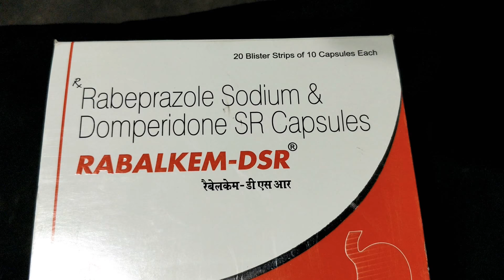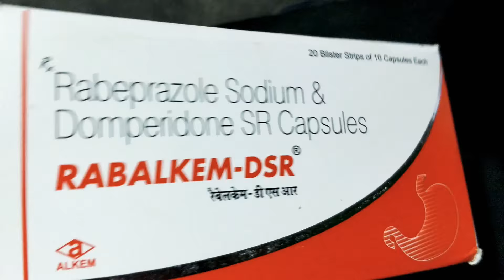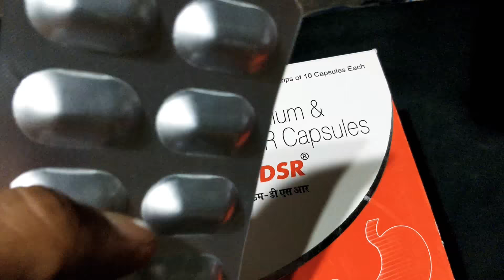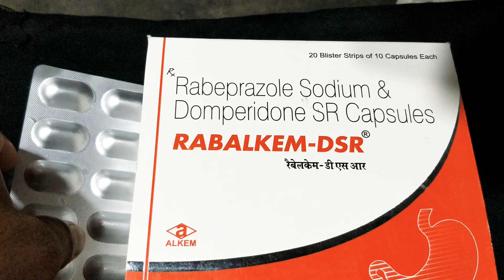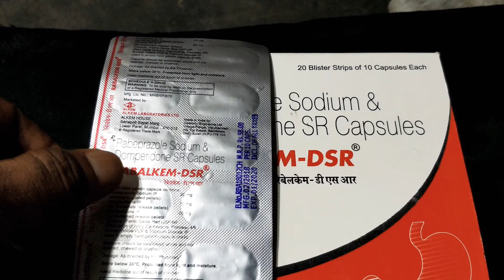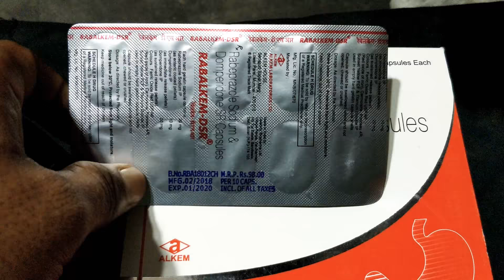Rabalkem DSR full review, गैस,एसिडिटी, कब्ज, सीने में जलन, उल्टी, मतली के लिए कैप्सूल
Rabalkem DSR full review in hindi this medicine is use for gas & acidity
The information on our channel aims to help people understand and manage their health and medical conditions. It does not replace care provided by medical practitioners and other qualified health professionals
Better Health Channel information aims to help people understand and manage their health and medical conditions, and help them make lifestyle choices based on their needs. It does not replace care provided by medical practitioners and other qualified health professionals. We do not give health and medical advice over the phone or by email